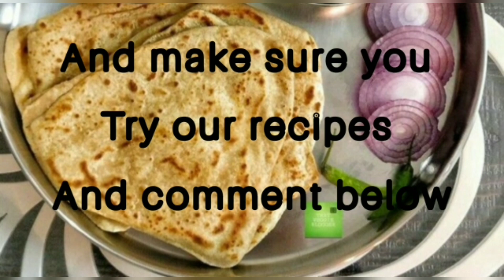Foodie Foodie delicious & tasty paneer bread sandwich recipe healthy breakfast#paneer#sandwich#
Healthy lifestyle Foodie Foodie delicious food recipe healthy breakfast recipes tasty food recipe healthy diet paneer bread sandwich with onion and tasty chutney chat masala salt .